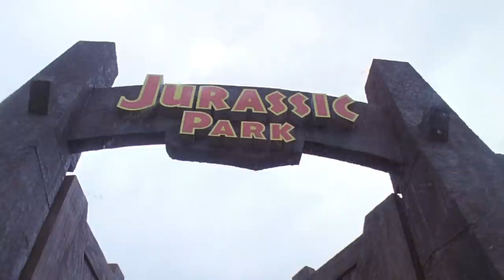Lex From Jurassic Park Is A Total Bombshell Today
"Jurassic Park" is not just a movie franchise anymore, as it has become a science fiction media franchise that has crossed over into video games and rides at Universal Studios theme parks.

But before "Jurassic Park" became this huge money-making entity, the original movie "Jurassic Park," which was released in 1993, shocked, terrified, and wowed moviegoers at the time. It’s more than safe to say that the franchise has aged well, and so has some of its cast members. One of them is Ariana Richards who famously played Lex Murphy in the original movie. Today, Lex from the original "Jurassic Park" is a total bombshell. To find out how she looks and what she’s been up to, watch this video!